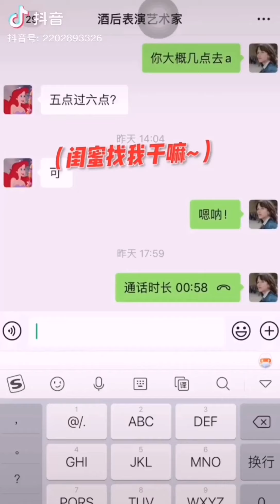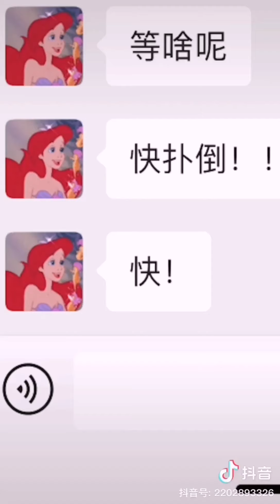[抖音][DOUYIN][TIK TOK CHINA]柴柴还是少女呀姐弟恋之办公室恋情系列PART5